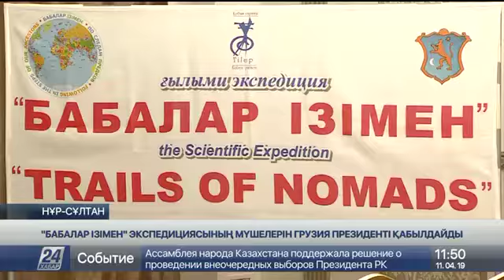"Бабалар ізімен" экспедиция мүшелерін Грузия президенті қабылдайды